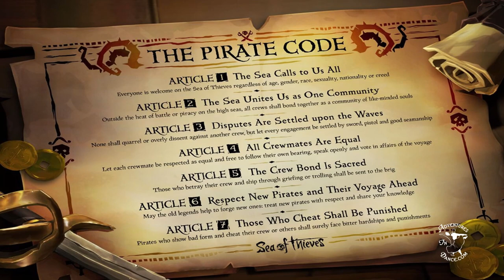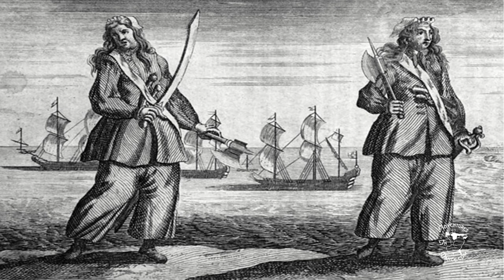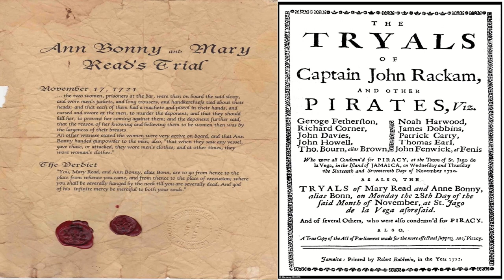Ultimate Pirate Line Dance - The Drunken Sailor Dance How To!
Get ready to conquer the dance floor with the ultimate pirate line dance - the Drunken Sailor! This fun and easy line dance will have you and your friends swinging and swaying like true pirates. So put on your dancing shoes and get ready to party like a pirate! Have fun learning with four famous female pirates, Grace O’Mally, Rachel Wall , Anne Bonny and Mary Reid danced by Holly Tomazin at Adventures in Dance Club Littleton Colorado. Find the history of Piracy, why Pirates sing and dance, and the backstory on female pirates.

Like what you see? Contribute here to our non-profit.

Contents

00:00 Dance demonstration
00:55 Introduction
01:21 Step 1 down up
01:45 Step 2 triple step and rock
02:00 Step 3 heal toe triple step
02:18 Put Together- Dance demonstration funny.
03:12 Introduction to pirate history
03:37 History of Piracy
04:06 Privateering
04:24 Pirate Code
04:42 Pirate Queen Grace O'Mally
05:23 Female Pirates Anne Bonny and Mary Reid
06:08 American Pirate Rachel Wall, Siren of the seas
06:44 Pirate entertainment
06:59 Pirate Dances
07:26 Outtakes